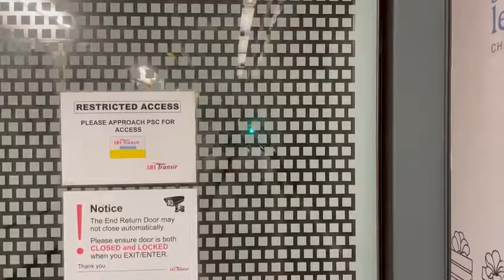SBS Transit Alstom Metropolis C751C 7083/7084 Arriving Dhoby Ghaut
Footage: Kadin
Train run: 317
Set: 7083/7084
Carriage: 37083
Station: NE6 Dhoby Ghaut
Train terminate: NE17 Punggol